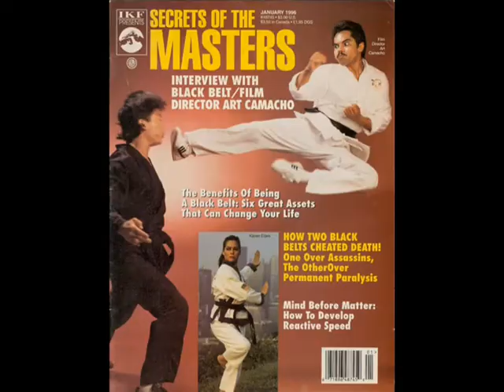Art Camacho Action Trailer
a montage of screen action from Film Director/ fight choreographer, Art Camacho.